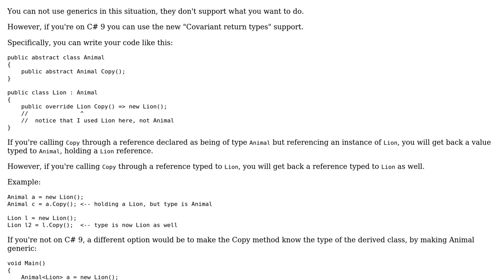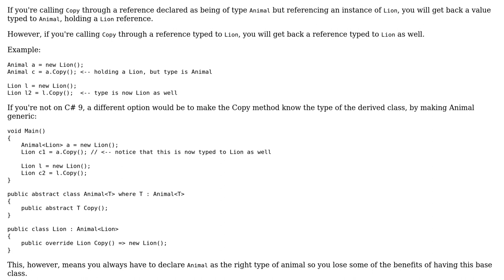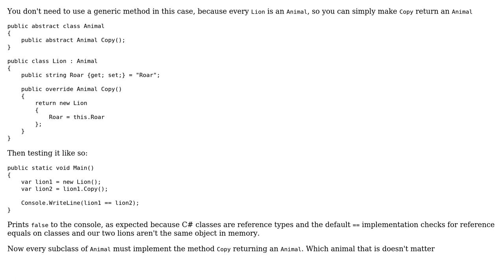Generic overridden method with subclass as return type (2 Solutions!!)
Generic overridden method with subclass as return type

With thanks & praise to God, and with thanks to the many people who have made this project possible! | Content (except music & images) licensed under CC BY-SA | Music | Images & others | With thanks to user MindSwipe user Lasse V. Karlsen user Joep and the Stack Exchange Network Trademarks are property of their respective owners. You are responsible for your own actions.